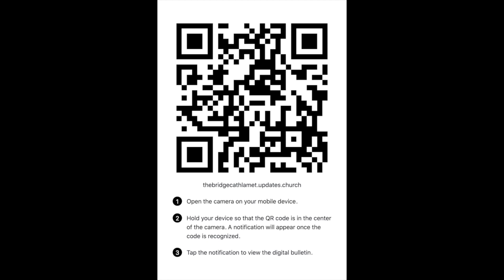The movements of lament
Jeff Wiesinger shares about lament